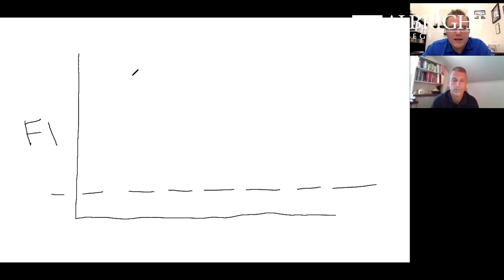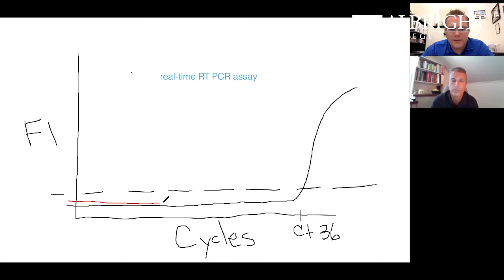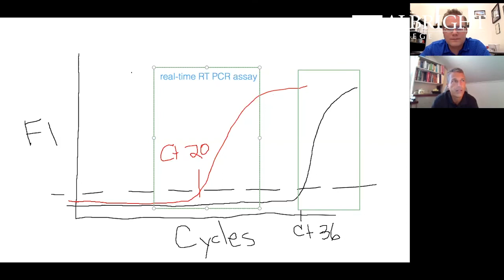Coronavirus Conversations, Episode 8 | Albright College